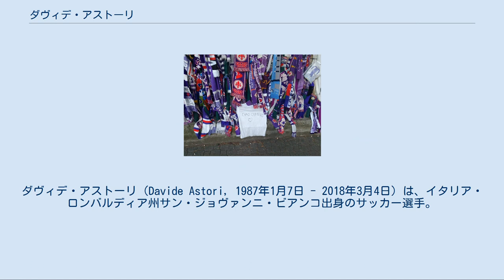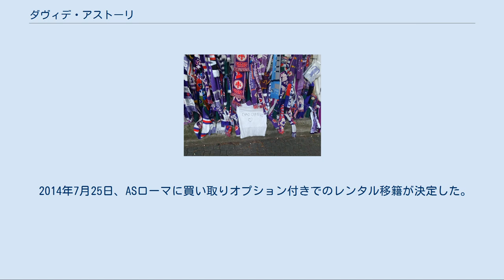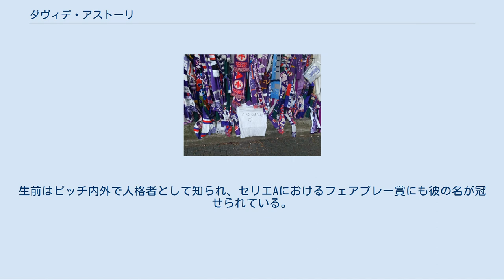ダヴィデ・アストーリ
ダヴィデ・アストーリ（Davide Astori, 1987年1月7日 - 2018年3月4日）は、イタリア・ロンバルディア州サン・ジョヴァンニ・ビアンコ出身のサッカー選手。
 左利きのセンターバックであり、カリアリ・カルチョでセリエAデビューを果たした後、ASローマやACFフィオレンティーナでプレー。
フィオレンティーナでは主将も務めた。
イタリア代表にも選出されFIFAコンフェデレーションズカップ2013に出場した。
2018年3月4日に、遠征先のホテルで心臓発作のため急死した。
 ミランのプリマヴェーラ出身。
セリエC1のASピッツィゲットーネへレンタル移籍しプロキャリアをスタートさせた。
チームはセリエC2に降格したが、準レギュラーとして活躍、翌年もセリエC1のUSクレモネーゼへレンタル移籍。
2年間のセリエC1での活躍により2008年からはセリエAのカリアリ・カルチョへ移籍。
1年目は出場機会が無かったものの2年目からはフェデリコ・マルケッティ、ミケーレ・カニーニらと共にDFラインを形成し古巣ミランへの復帰も囁かれていた。
2011年6月22日、入団4年目にしてミランから保有権を買い取り、カリアリへ完全移籍した」。
 2014年7月25日、ASローマに買い取りオプション付きでのレンタル移籍が決定した。
UEFAチャンピオンズリーグのCSKAモスクワ戦では欧州カップ戦でのデビューを果たした。
24試合に出場したものの完全移籍には至らなかった。
 2015年8月4日、ACFフィオレンティーナへ買取義務付きのレンタルで移籍。
2017-18シーズンにはフィオレンティーナのキャプテンとしてプレーしていた。
最後のシーズンは25試合出場1得点。
生前最後の試合となった2018年2月25日のキエーヴォ・ヴェローナ戦ではクリスティアーノ・ビラーギの決勝ゴールをアシストしている。
 U-18イタリア代表代表で4試合に出場。
U-21代表では招集されなかったが、チェーザレ・プランデッリ監督の初陣となった2010年8月10日のコートジボワール戦でA代表初招集を受けた。
 2011年3月29日のウクライナ戦では、途中交代でA代表デビューを飾ったが、イエローカードを2枚貰って退場処分を受けた。
2013年6月30日、コンフェデレーションズカップ3位決定戦のウルグアイ戦でA代表初ゴールを決めた。
イタリア代表では通算14試合に出場。
生前最後のイタリア代表の試合となった2017年11月のスウェーデンとのワールドカップ予選プレーオフにも招集されていた。
 2018年3月4日、ウディネーゼ・カルチョとの試合のために宿泊していた遠征先ウーディネのホテルで就寝中に急死した。
死因は心臓発作（心血管虚脱）とみられている。
 スタディオ・アルテミオ・フランキに設けられた追悼スペース。
タオルマフラーやアストーリへのメッセージが捧げられている。
 アストーリの死を受け、所属するフィオレンティーナとウディネーゼの試合に加え、古巣カリアリとジェノアCFCの試合も延期が決定。
その後、3月4日に行われるセリエA7試合全ての延期が決定した。
また3月6日から8日にかけて行われるチャンピオンズリーグ、ヨーロッパリーグの試合前に黙祷が行われることになった。
フィレンツェ市長のダリオ・ナルデッラは同日は市全体で喪に服すことを表明した。
3月6日、フィオレンティーナとカリアリはそれぞれの公式ツイッターで、アストーリがつけていた背番号13を永久欠番にすることを発表した。
葬儀は3月8日にフィレンツェのサンタ・クローチェ教会で行われ、フィオレンティーナのクロアチア代表MFミラン・バデリが弔辞を読んだ。
アストーリの死後最初の試合となった3月12日のフィオレンティーナのホーム、スタディオ・アルテミオ・フランキでのベネヴェント・カルチョの試合前には両チームの選手と審判団が肩を組んで黙祷が捧げられ、アストーリの背番号にちなみ開始13分に試合が一時中断されゴール裏にコレオグラフィーが掲げられた。
試合は1-0でフィオレンティーナが勝利した。
 3月18日、フィオレンティーナCEOのマリオ・コッニーニは...